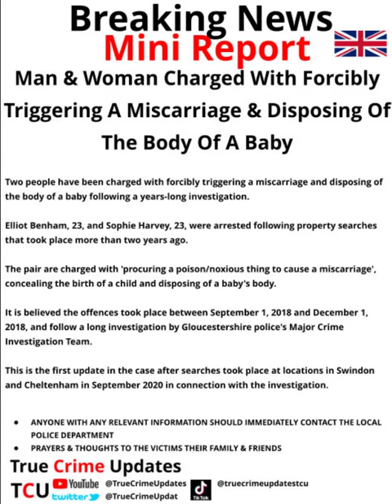Man & Woman Charged With Forcibly Triggering A Miscarriage & Disposing Of The Body Of A Baby